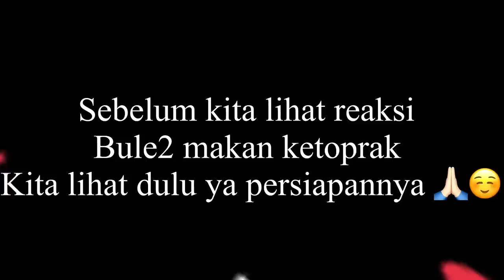Ternyata reaksi mereka setelah makan ini jadi Hilang urat malunya 🤣| Mukbang ketoprak di swiss 😍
Gara2 makan ketoprak urat malunya jadi hilang mau lagi2 😂 yuk teman2 kita lihat reaksi bule2 ini makan ketoprak pada ketagihan